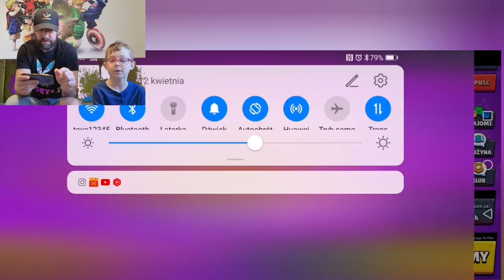Oluś VS Tatuś 🤼‍♂️ walczą w BRAWL STARS - 1vs1- wygrał... ale to nie wszystkow dzisiejszym Daily 😎